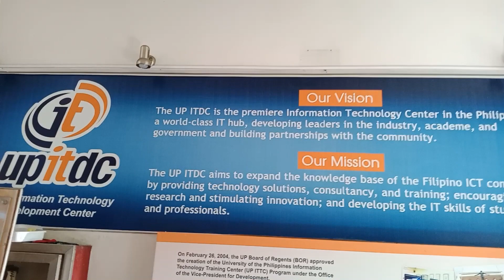CLASS EXPERIENCE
Today is our first day of class as professional students. Hahaha

Make more money with your traffic and discover the true value of your website audience